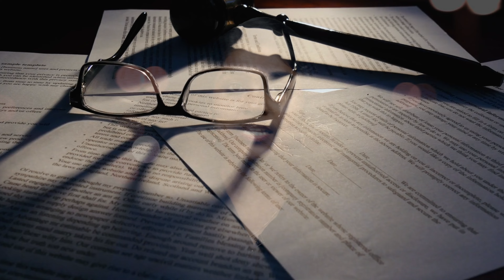തമിഴ്നാടിനെ നടുക്കിയ ഏറെ വഴിതിരിവുകൾ നിറഞ്ഞ കേസ് | Wiki Vox Malayalam